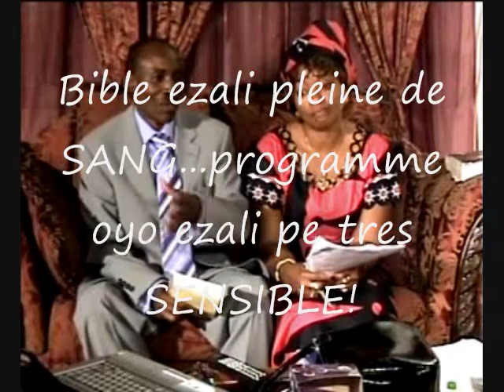4 Paix Kimia Ezangi na Mboka Pona Nini? ( ...suivre) part-4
Israel ezua kimia (Paix) na guerre nako tangisa makila. Kimia yango eseimba te Bible elobi nini na ntina ya kimia (paix)?